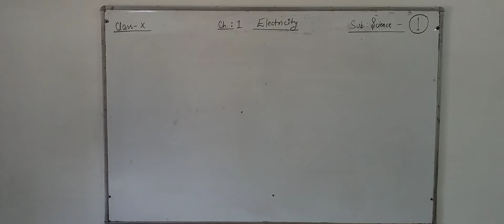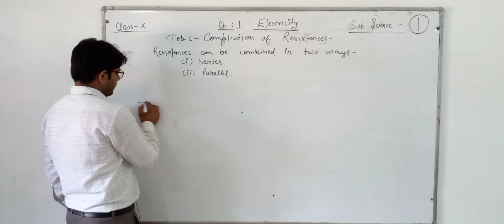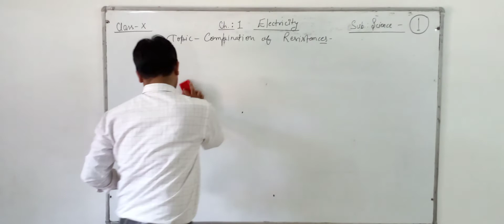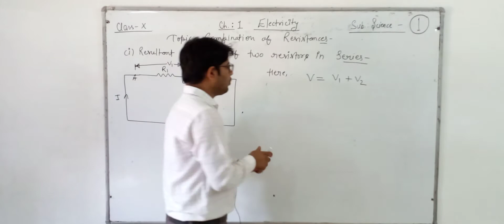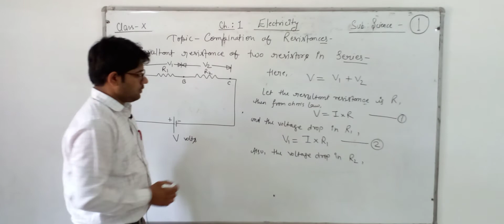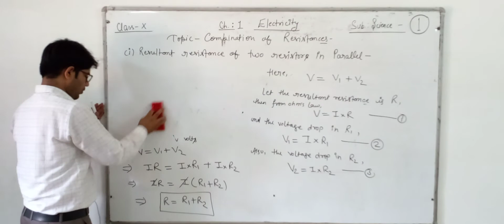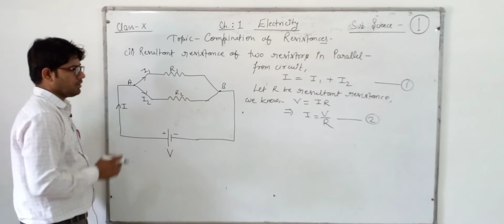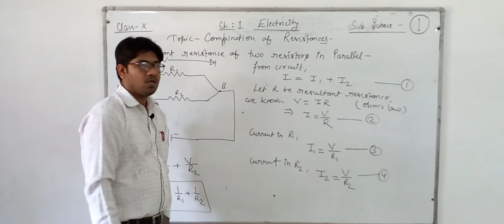Class Xth Science cha-1(Electricity)Video-1